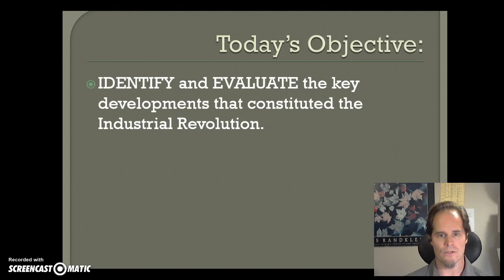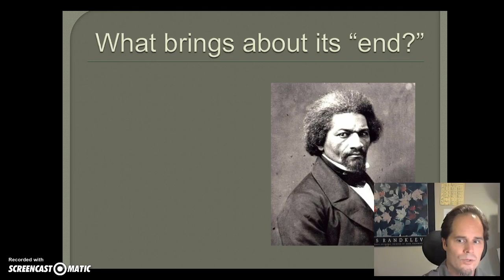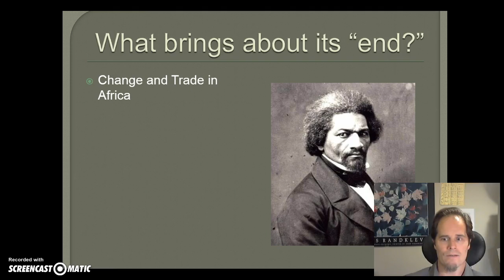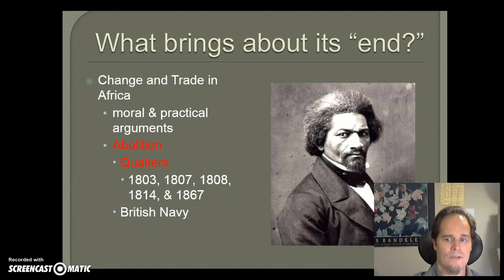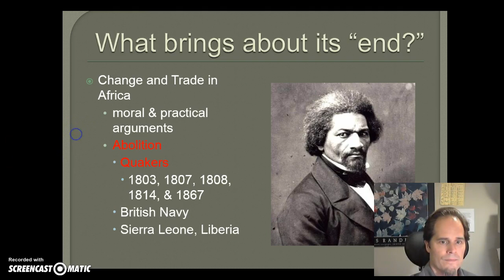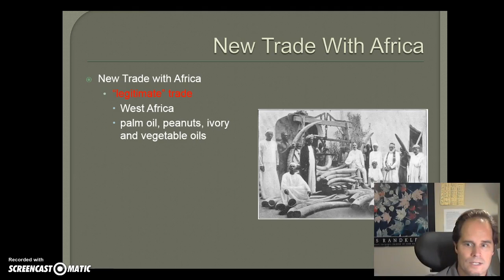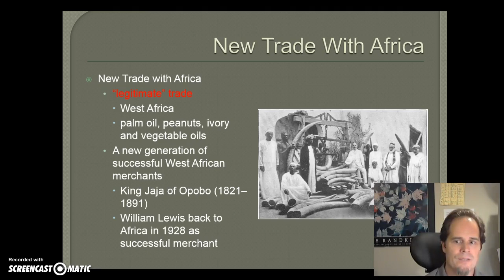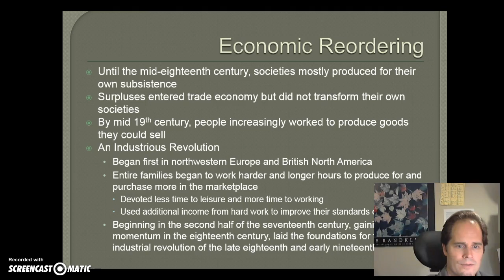The Atlantic Slave Trade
Revolutions & Slavery